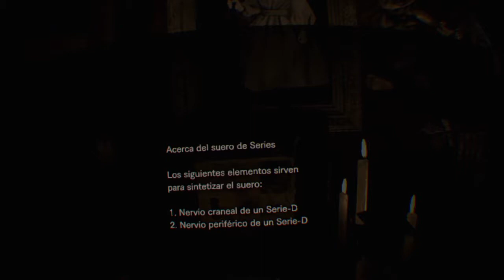Resident Evil VII VR Capítulo 3 - La Casa del Lago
La loca loca realidad virtual nos lleva a una casa más vieja y más mala para mi salud cardiovascular. No hay cámara porque soy idiota y no le di a grabar.